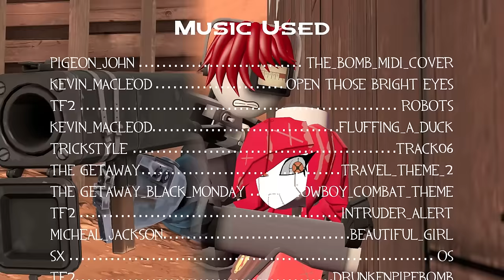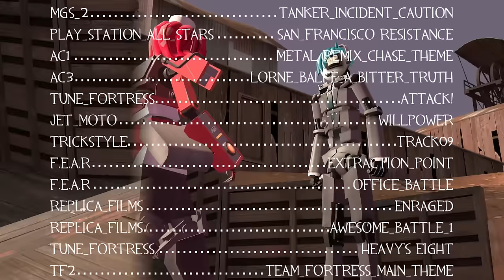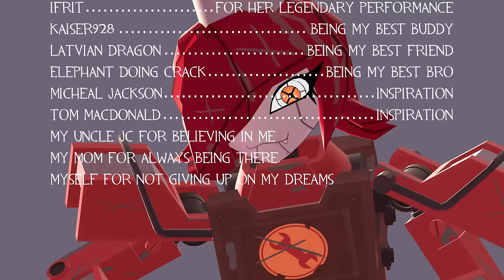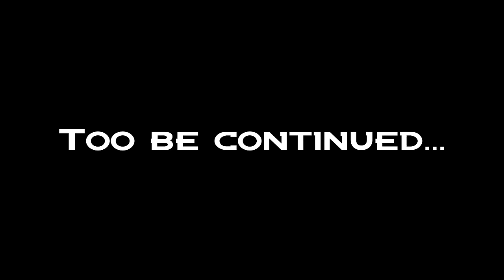TF2 MIMI HUNT 2 BRUXTERS REVENGE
Bruxter is back! and this time he has brought friends. can Mimi And delly stop them? Find out!

Special Thanks to Wravine For once again Lending her amazing voice in my silly Animations!

Special Thanks To IFRIT for Her Legendary Performance as Entella!

Special Thanks to Kaiser928 For enhancing the quality of the video by severe degrees.

This Video Took So much longer than i had planned. I started working on it immediately after the first one...things went very well at first but then i got stuck and made several mistakes...got tired things horrendous things in my life started happening.

All in all its understandable but boy am i glad its over

Im not doing a gigantic project like this again in a long time.

Not without making plans. I could have worked on this Longer...but im satisfied. and i want it to be over lol. anyways Enjoy!